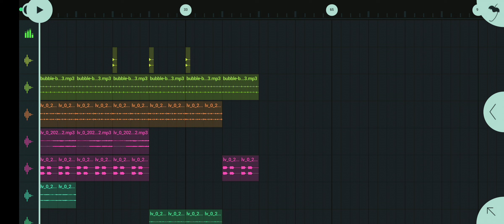Just a teaser for.... New island i guess?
lol